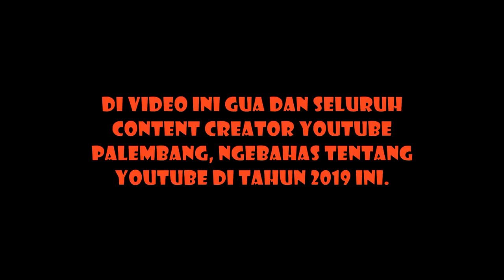Perkumpulan Content Creator Palembang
Description :
okay kali ini gua dan seluruh content creator palembang lagi ngebahas soal youtube dan gimana cara sukses di youtube tahun 2019 ini guys. dan di sini juga banyak kawan-kawan seperti hitzeed ch, rah view, ranelsi sumatera, juju onyols, dsbnya, dan ternyata banyak juga yang mereka alami. seperti view sedikit, subscribenya sedikit, di tambah yang nonton cuma mereka sendiri.

Jadwal Upload Video Setiap Hari :
1 Hari Video MTASA Roleplay
1 Hari Video GTA V Online Mission
1 Hari Video GTA V Freemode
1 Hari Video Roblox